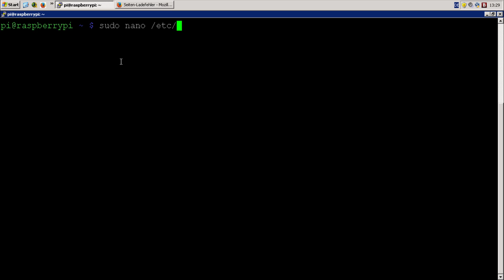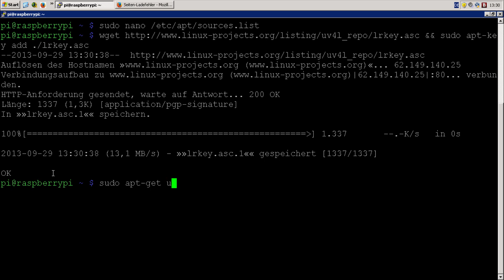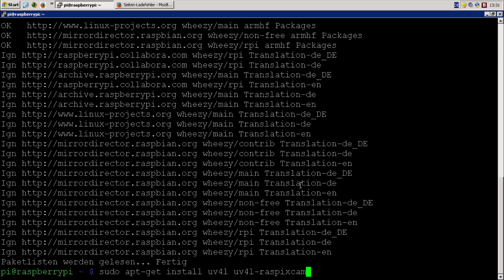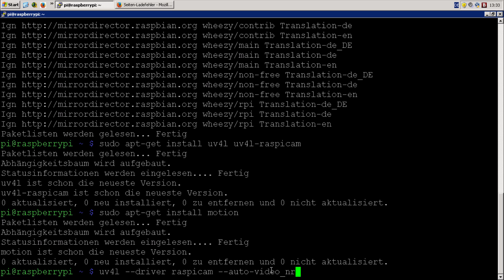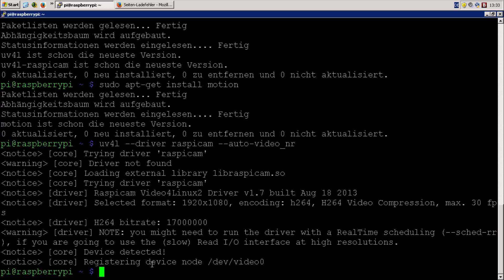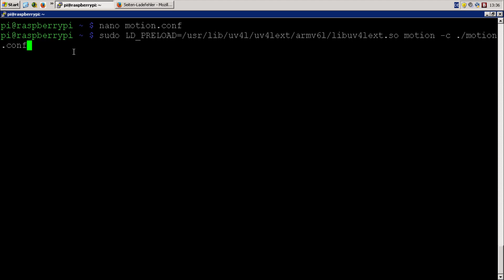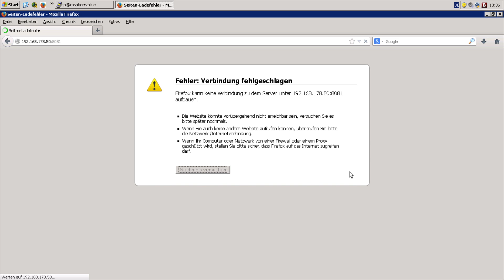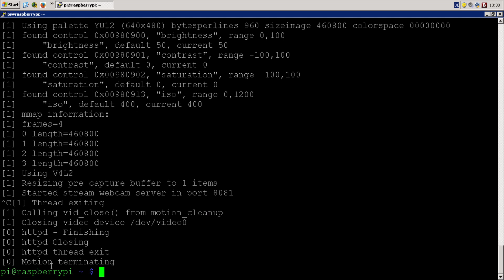Tutorial: Raspberry Pi - RaspiCam: Webcam-Server einrichten [GERMAN/DEUTSCH]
In diesem Tutorial zeige ich euch, wie wir mit der Raspicam einen Webcam-Server einrichten könnt.